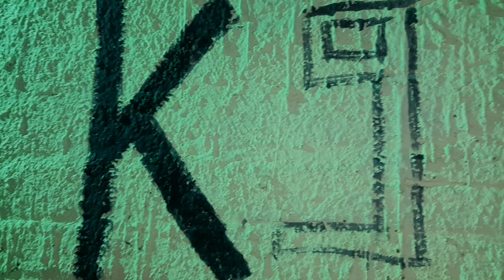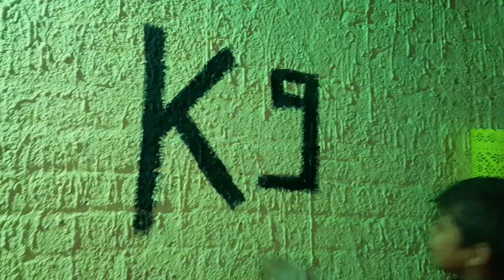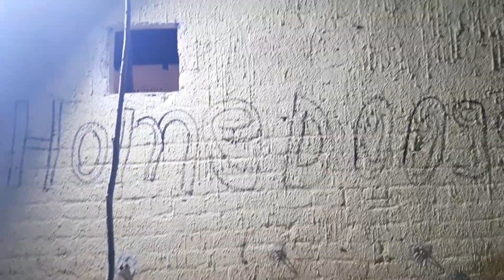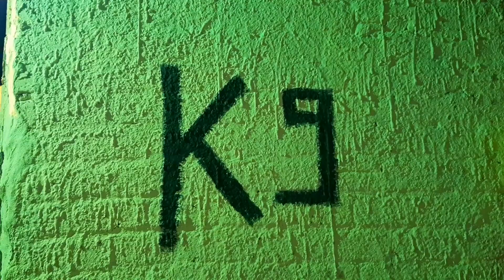عملت فيها خطاط _ وقعدت اكتب على الحيطان _ وطلعت حلوه